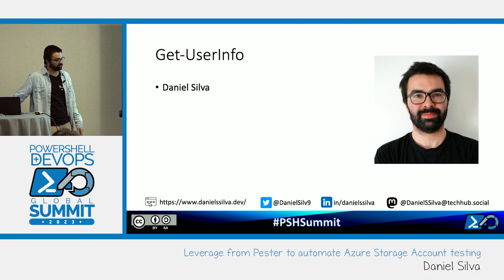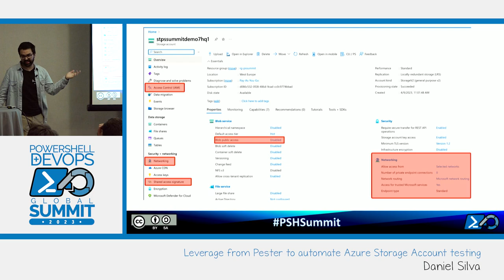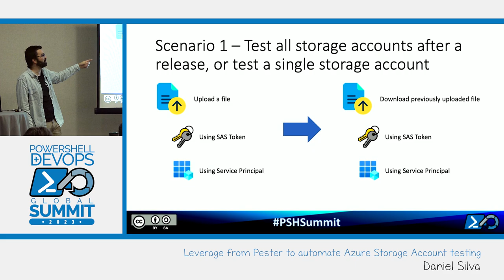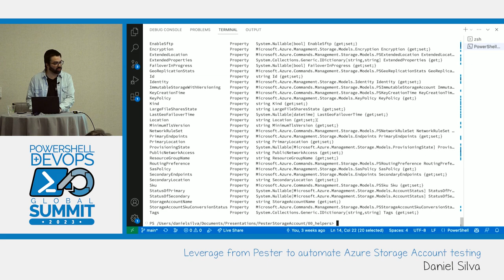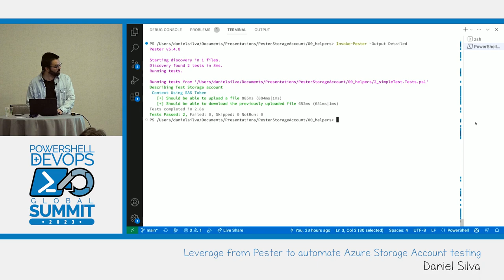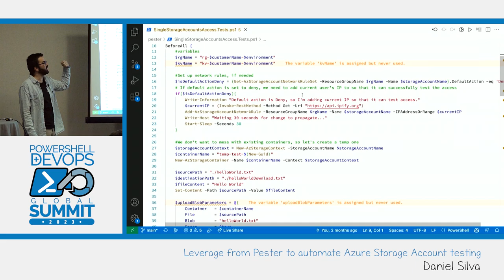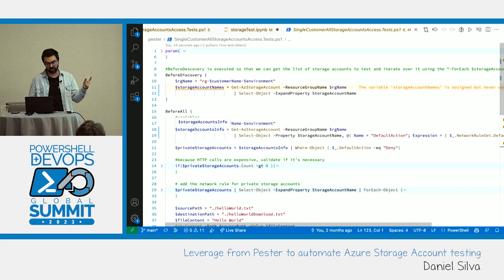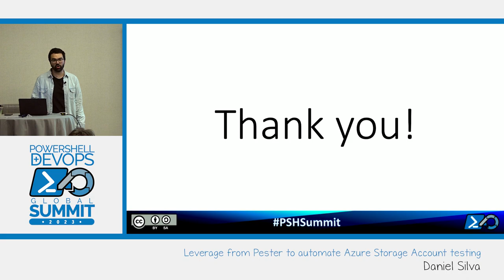Leverage from Pester to automate Azure Storage Account testing by Daniel Silva